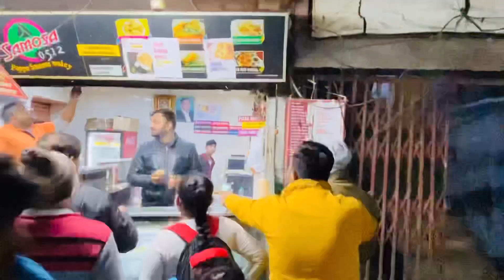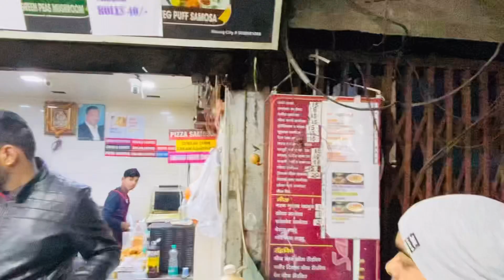Pappu bhai samosey wale Kanpur || special pizza samosa